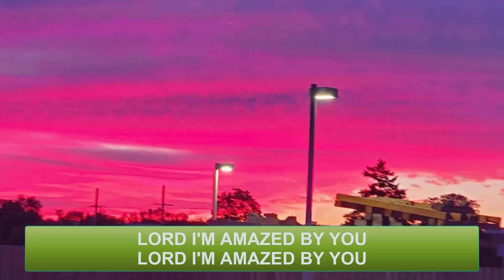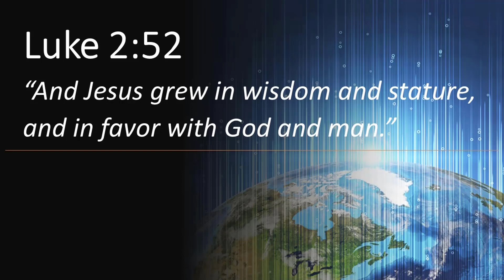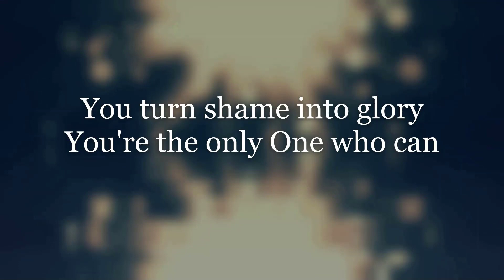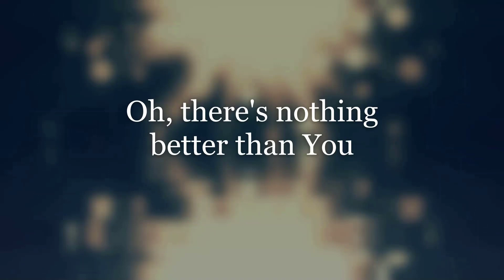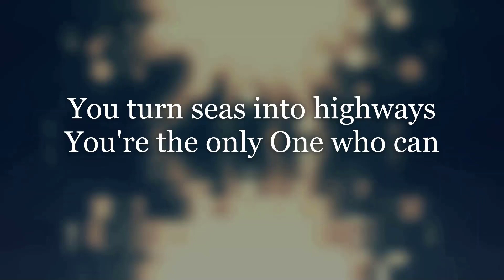Lifeline ONLINE (June 14, 2020) - "The Key To Hope For Tomorrow"